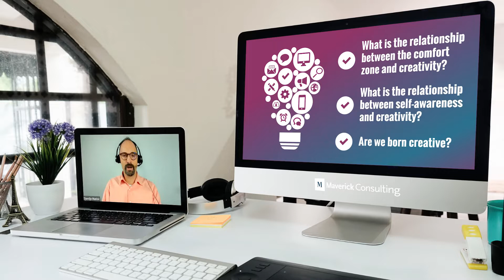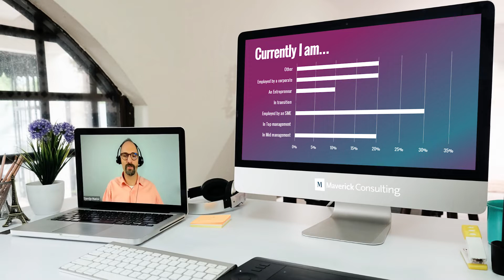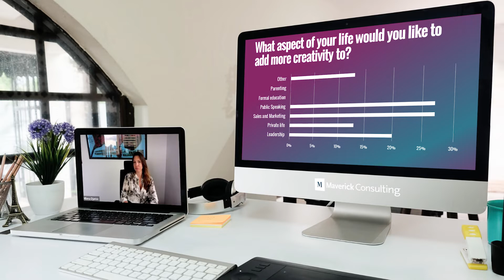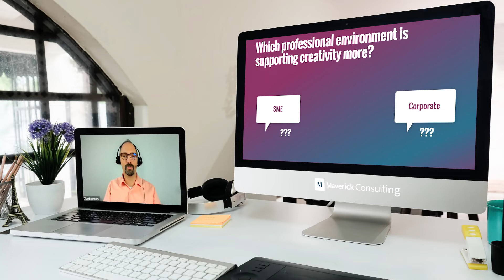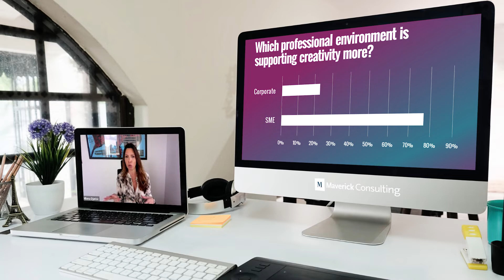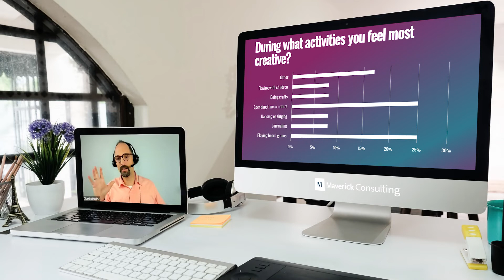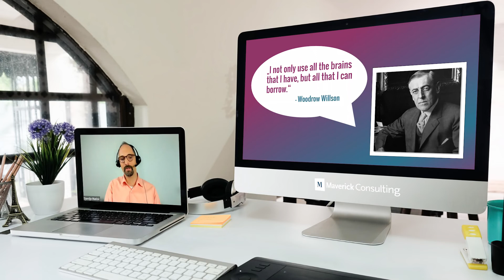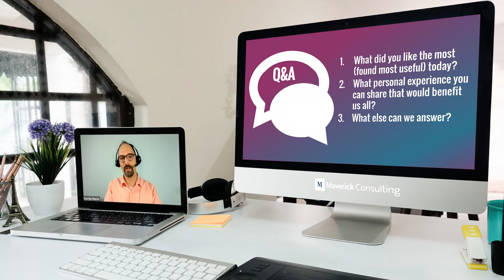CREATIVITY IN BUSINESS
"Creativity is allowing yourself to make mistakes." - Scott Adams

Connecting between Munich and Istanbul to discover what creativity is and how to "grow" it to achieve both personal and professional success.

Milena and Bane are two extremely successful professionals who will share their perspectives on what creativity is and why should we nurture it. Furthermore, they'll share what are prerequisites for creativity and how to encourage it in self and others.

Your host: Djordje Maricic

See you all in November at THE BIGGEST HR CONFERENCE IN EUROPE